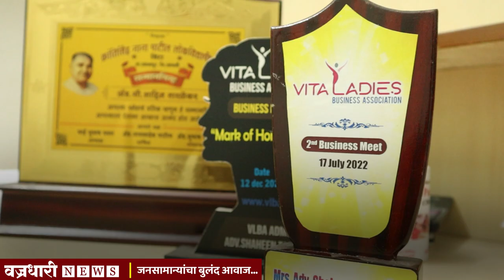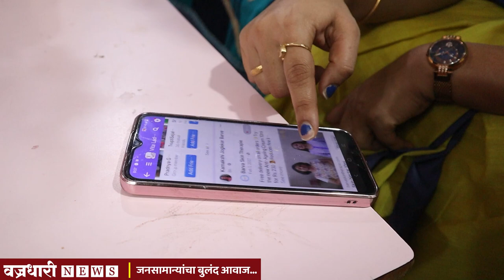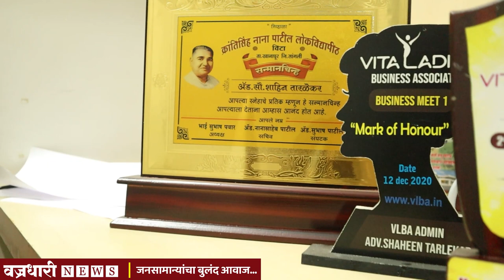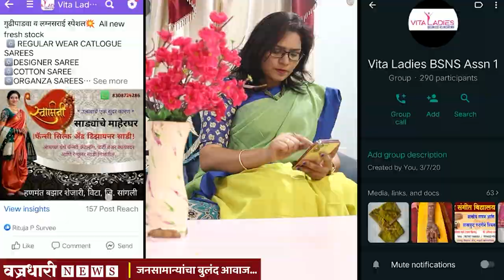Vita| विट्यातील महिलांचा कोटीची उड्डाण मारणारा व्हीएलबीए ग्रुप।। वज्रधारी न्यूज ।।